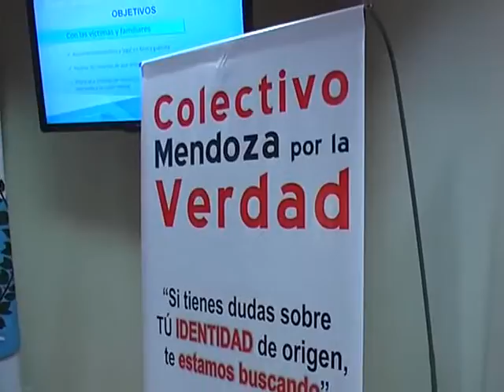MADRES EN BÚSQUEDA INCANSABLE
Patricia González  nos cuenta la búsqueda de los hijos arrebatados en el momento del parto,  que llevan a cabo madres mendocinas organizadas en el  Colectivo "Mendoza por la Verdad" y apoyan el Proyecto de creación del Programa Provincial de Búsqueda de Identidad de Origen y Biológica presentado por la Diputada Provincial María José Sanz